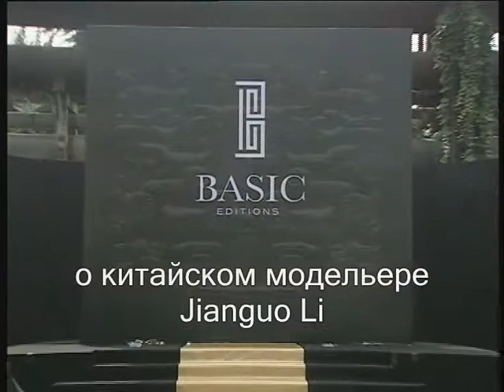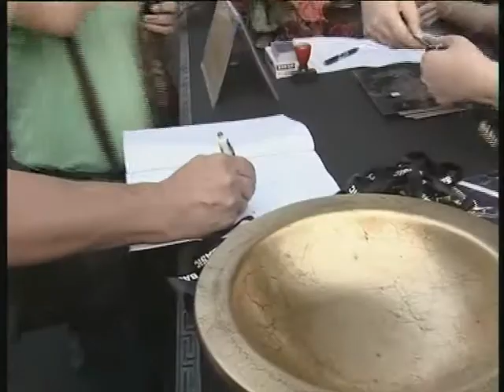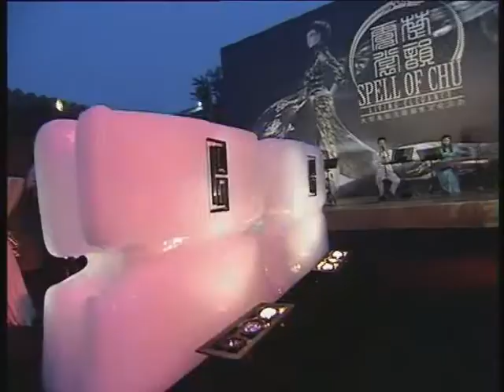Модельер ДЖАНГО ЛИ (Китай) - часть 2.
Продолжение видеофильма о модном показе коллекции BASIC editions от талантливого китайского модельера Jianguo Li. В этой части вы увидите как мостерски и продуманно во всех деталях проходит подготовка и организация приёма гостей на модный показ. Продолжение следует ...